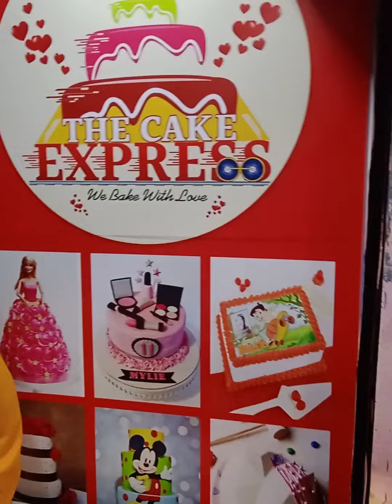19.10.22 Sarthak Yadav जन्मदिन की हार्दिक शुभकामनाएं आप लोगों का आशीर्वाद स्नेह ऐसे ही बना रहे,/